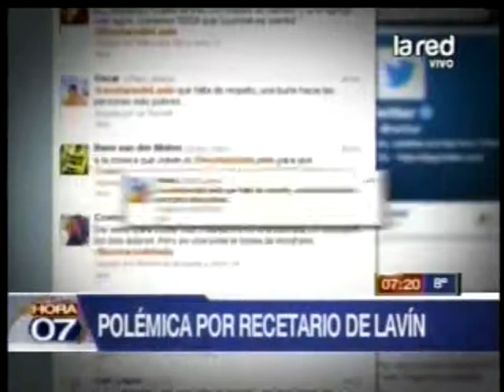LA RED CHARQUICAN 2013